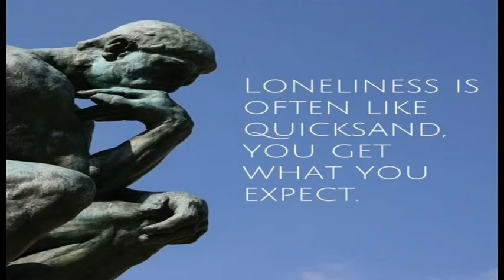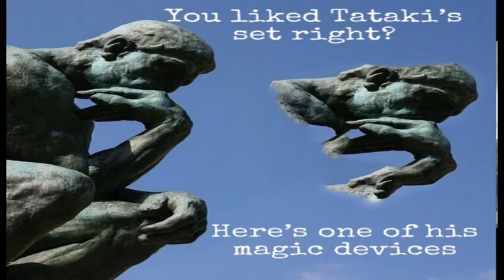Pirate's Quarantine Fest - Sickpie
Magpie Pirates decided to organize a last-minute online festival with a lot of different artists from all around the world.
Here is Sickpie's performance during the Festival's first day.